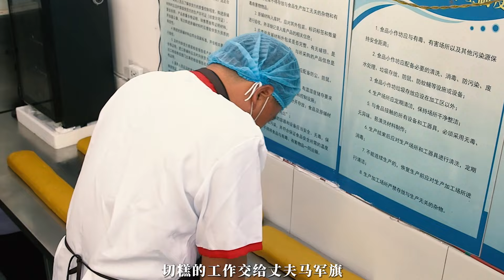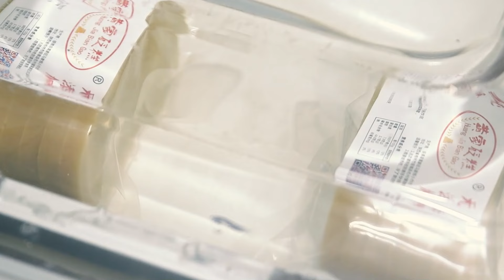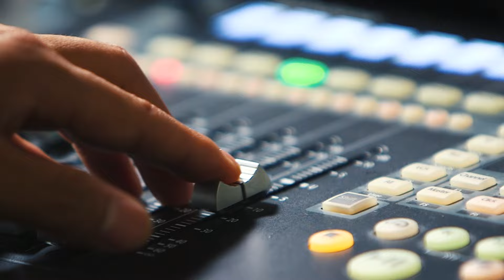[MULTI SUB]黃米糕——色澤金黃，清香撲鼻，餘香悠長！chinesefood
【簡介】
追求極致綏德味道，回歸陝北傳統風味，探尋綏德地域特色，體驗陝北風情文化。 綏德地處陝北黃土高原，黃河圍繞其中。 在歷史上有著”秦漢名邦”、“天下名州”、“西北旱碼頭“之美譽。《綏味人間》是一檔綏德美食與文化交織的人文紀錄片。此部紀錄片分別由名州食小、綏食綏地、喜食盈門三集構成。以美食為焦點，從匠心手藝出發，用鏡頭記錄陝北綏德的人文故事、手藝技法、地域文化等個又一個美食的傳承與創新。通過陝北綏味美食、傳統手藝美食背後的人文情懷來展現陝北綏德的文化名片。